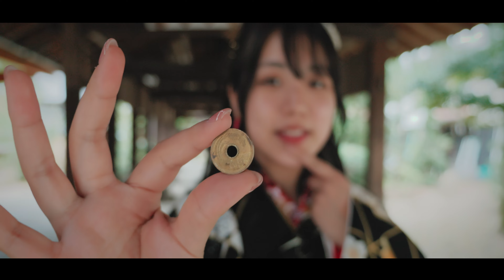シネマティックポートレート / Cinematic portrait 『LUMIX DC-GH6 × LUMIX G X VARIO 12-35mm/F2.8 II』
モデル
さや さん

レンズ (lens)

LUMIX G X VARIO 12-35mm/F2.8 II

 ZHIYUN WEEBILL-S